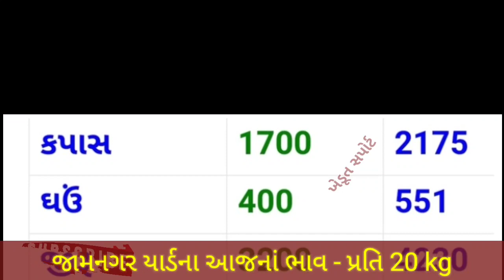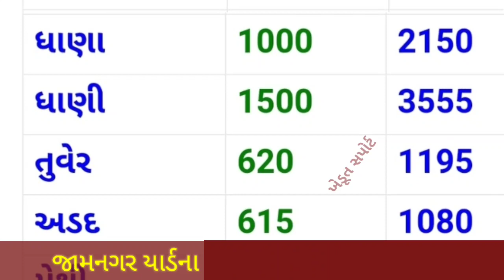જામનગર યાર્ડના ભાવ | 02.04.2022 | આજનાં બજાર ભાવ | Jamnagar yard bhav